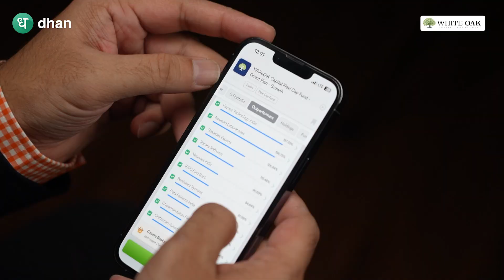Mutual Fund Industry is poised for a 100x Growth 🚀 Ft. Aashish Somaiyaa, CEO-WhiteOak Capital | Dhan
📌Aashish Somaiyaa, CEO - WhiteOak Capital Asset Management LTD, challenges the conventional approach to selecting mutual funds, emphasizing that choosing the right fund is not the primary concern. Instead, he highlights the crucial aspects of financial planning: understanding income, managing expenses, and setting meaningful savings goals. Looking into the bigger picture of financial strategy before delving into the specifics of fund selection. You will get a clear idea of what goes beyond the regular story, guiding you to a smarter and more meaningful investment journey.

We're thrilled to announce that one of the most requested products - Mutual Funds is now live on Dhan for early access!

✅ Direct Mutual Funds: Invest in Mutual Funds with Zero Commissions and Zero Fees forever.
✅ 40+ AMCs: A comprehensive list for your diverse investment needs.
✅ Statement of Account Form (SoA): Experience zero AMC for your demat account and no DP charges for selling.

📌In our relentless pursuit of providing an exceptional trading experience, we have consistently built our features and products based on suggestions and feedback from traders. Similarly, while developing Mutual Funds on Dhan, we engaged in discussions with serious investors to understand what aided them in making informed decisions and engaging in serious long-term investing.

📌Here are a few features that will elevate your mutual fund investing experience:

Discover Mutual Funds like never before 💰

✅ Consistent Outperformers
✅ Indices based Passive Funds
✅ Top Rated by Morningstar
✅ Highest Returns in time periods you want

📌Get the best SIP Management experience 💰

✅ Dedicated SIP Schedule
✅ Automate with AutoPay
✅ SIPs on your Special Days

📌Manage your Portfolio on Dhan better 💰

✅ 1-Tap Top-Up to your Portfolio
✅ Track Out-performing Mutual Funds
✅ Auto ELSS Investment Tracker
✅ Portfolio Insights and more

Our community has been integral in shaping Mutual Funds on Dhan through their valuable feedback, suggestions, and consistent requests.

With over 30,000+ requests already received, we are rolling out early access to a select few users.

📌Apply now for early access. Link in the comments!